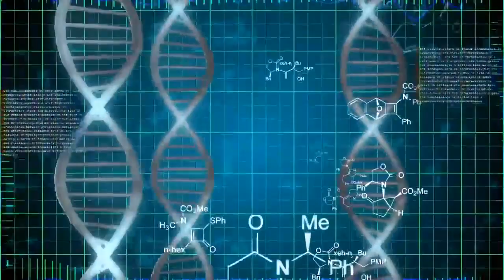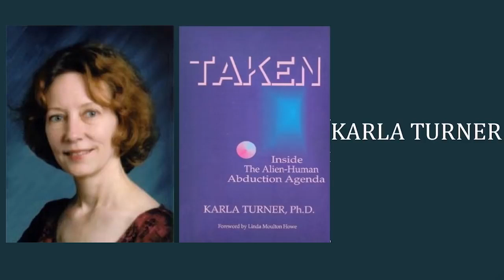EVERYONE MUST KNOW IT We Are Not Alone 2020